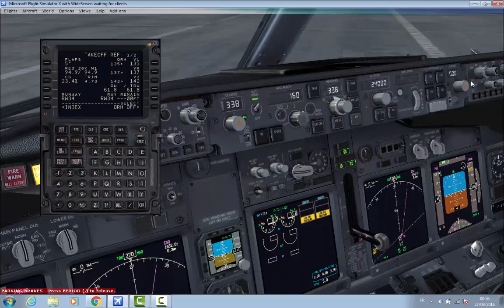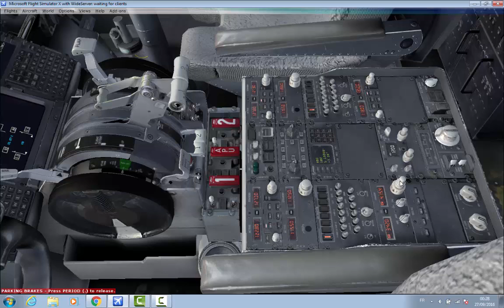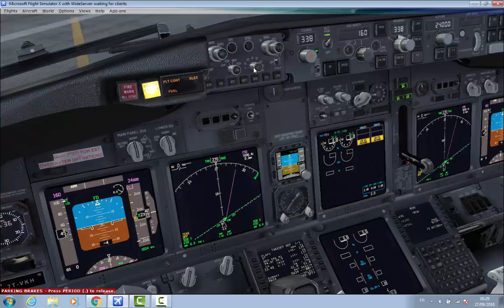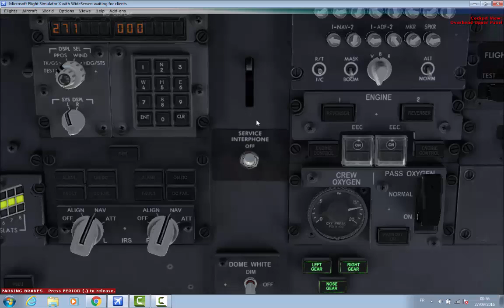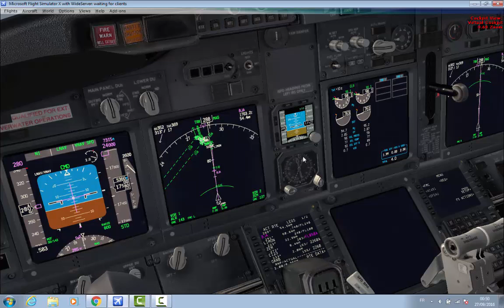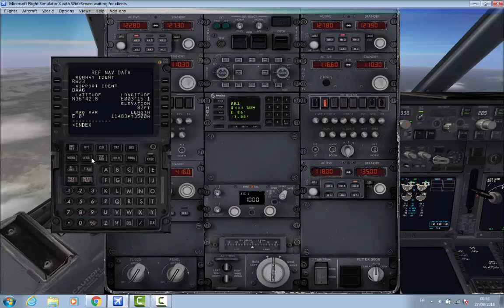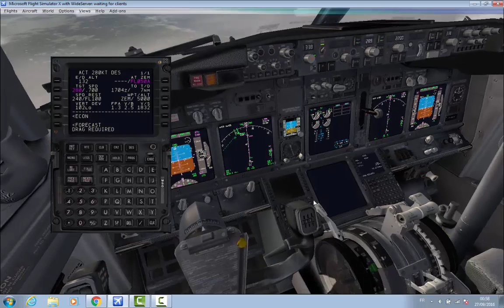IVAO-DZ NGX Vol commenté DABC DAAG